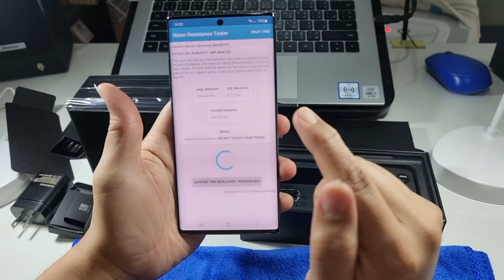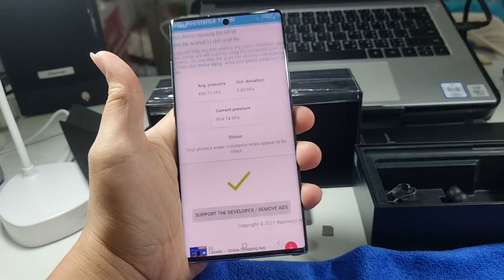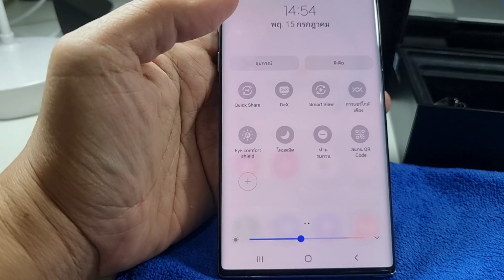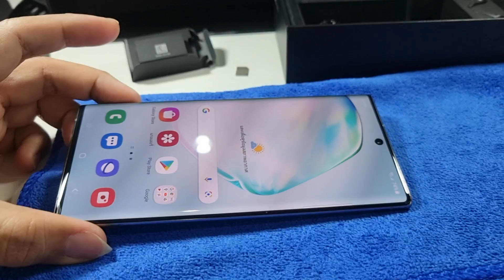Samsung Galaxy Note 10 Plus 2021 ท้ายที่สุดได้ซื้อเครื่องศูนย์มาใช้งาน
คลิปที่จอ burn จนเขียวไม่ใช่เหลือง หรือ สีเหลือบๆแบบที่เจอกันนะครับ

samsung galaxy note 10 plus เครื่องสีฟ้า จากร้าน i  by lazada
ผมได้มาในราคา 12,091 บาท เครื่อง refurbished จากร้าน i